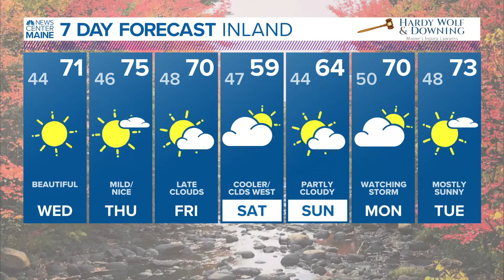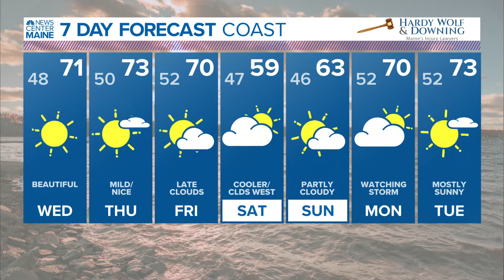NEWS CENTER Maine Weather Video Forecast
NEWS CENTER Maine Weather Video Forecast Updated 5:00pm Tuesday, October 5th